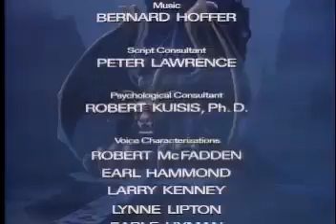Thundercats Original Intro and Closing Credits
Thundercats Original Intro and Closing Credits. Sick of people disallowing offsite embedding on content that doesn't belong to them so I uploaded it myself... Embed away!